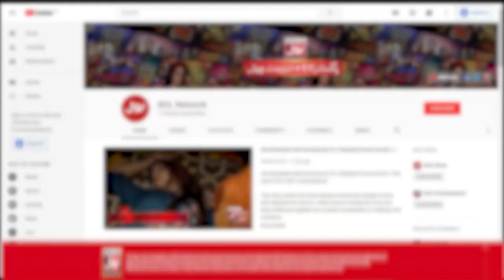Larka Aamir Liaquat Ka Fan Nikla | Akhri Khilari Kon? | Sanam Jung New Show | BOL Entertainment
Larka Aamir Liaquat Ka Fan Nikla | Akhri Khilari Kon?